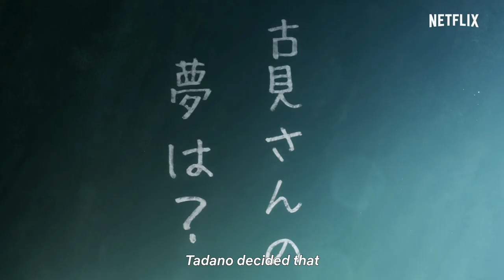Komi Can't Communicate | Main Trailer | Netflix Anime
Premieres October 21 only on Netflix Anime. New Episodes, Every Thursday.